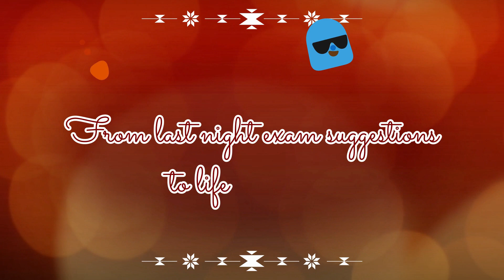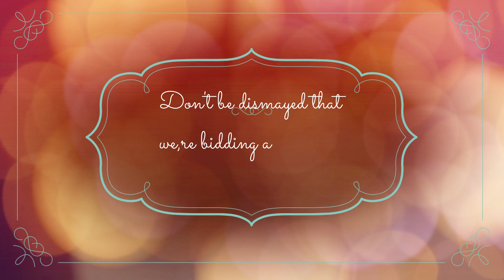The Final Alegre | Memories of 5th Batch (2014)